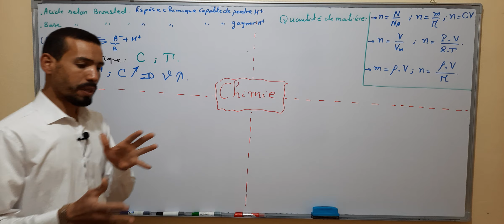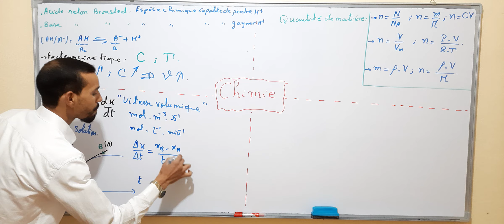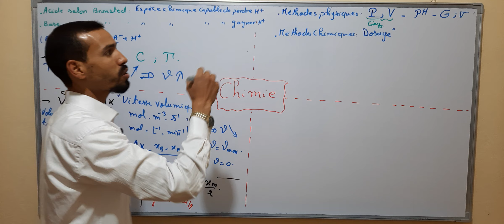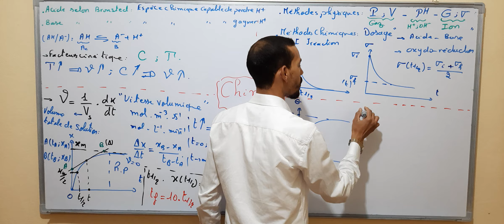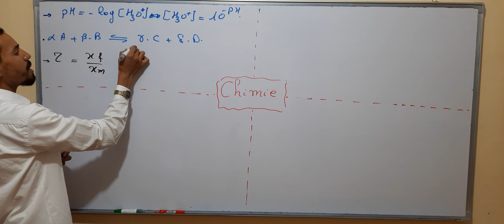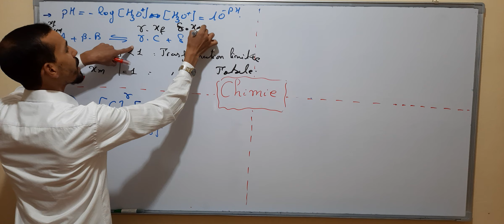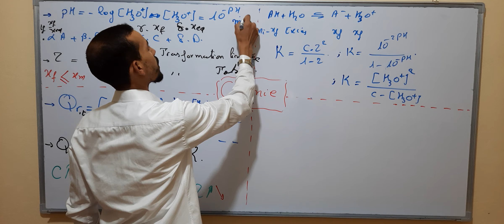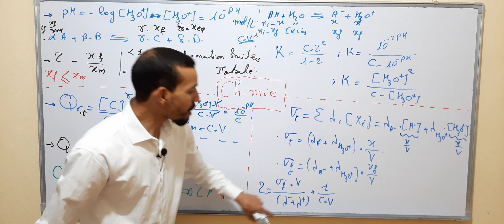Résumé 1 des cours de la chimie 2BAC SPC SVT SM